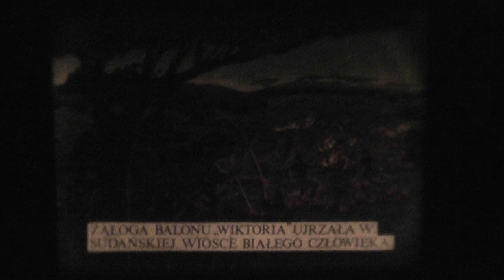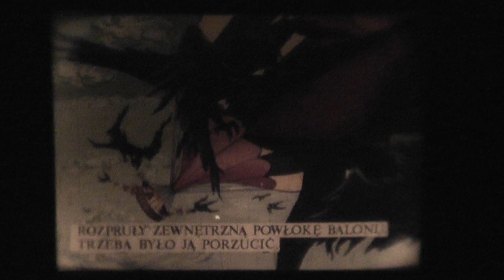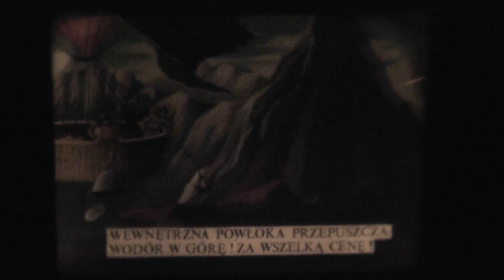bajki z zrutnika ania 5 1984-9